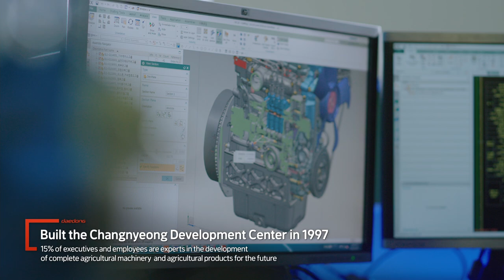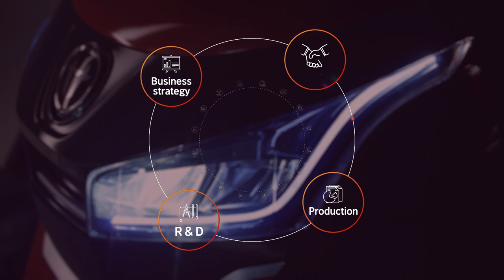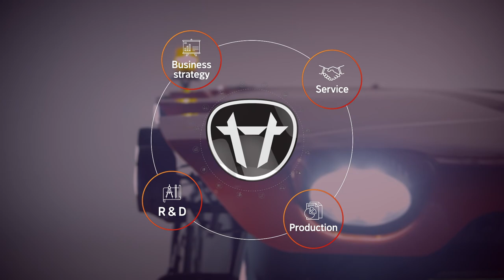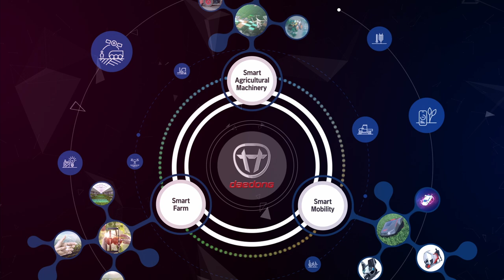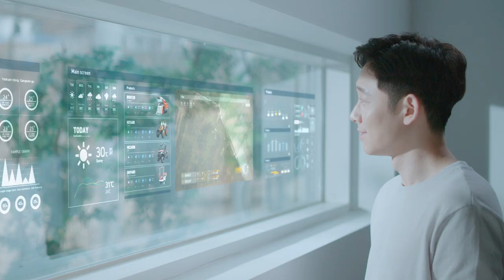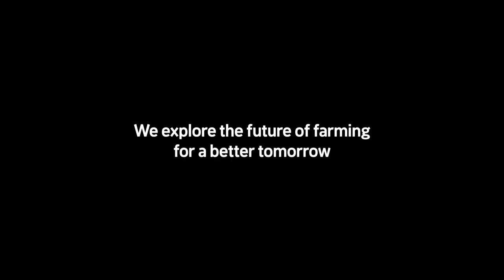Daedong’s future agricultural world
From an agricultural machinery manufacturer
to a company leading the future of agriculture.

Bringing its past contribution to improvedfarmers’ quality of life through mechanized agriculture, Daedong moves forward as a future agricultural leader through challenges for the next millennium.

Daedong is committed to creating a new paradigm of  future agriculture with smart agricultural machinery including self-driving and unmanned driving as well as precision agriculture solutions for maximized production.
Daedong will be remembered as both the past and future of Korea’s agriculture, the world leader.